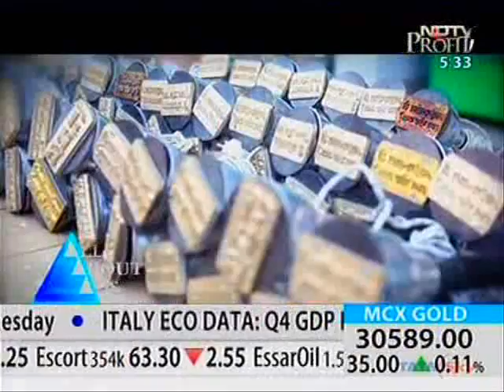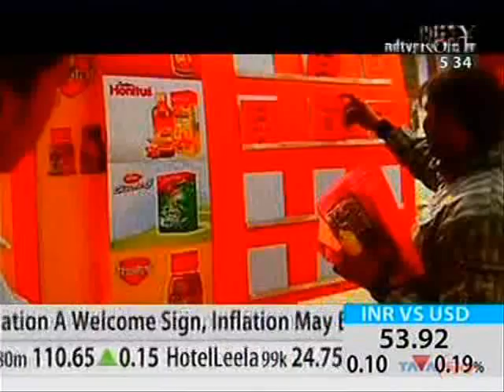14 Feb13 DaburIndia AllAboutAds NDTVProfit